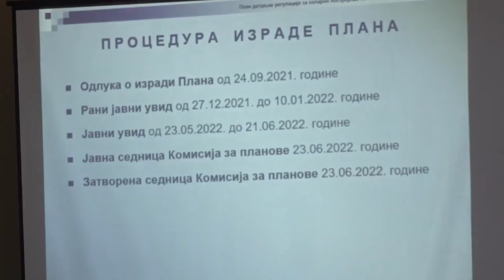ODBORNICI GRADSKE SKUPŠTINE DONELI ODLUKU O REBALANSU BUDŽETA 30062022